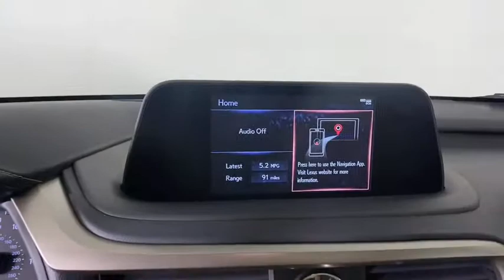2022 LEXUS RX 350 Atlanta, Brookhaven, Dunwoody, Decatur, Sandy Springs, GA 2220000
CAVIAR New 2022 LEXUS RX 350 available in Atlanta, Georgia at Lexus of Atlanta. Servicing the Brookhaven, Dunwoody, Decatur, Sandy Springs, GA area.

Caviar 2022 Lexus RX 350 FWD **Nationwide Delivery Available!**, **We pay top dollar for trades!**, **Call now for details!**, Parchment Nuluxe.At Hennessy Lexus of Atlanta, we offer a tremendous selection of New & Pre-Owned vehicles, accompanied with outstanding deals and unparalleled service! We have a strong and committed sales staff with many years of experience satisfying our customers' needs. We take pride in standing above the competition with a solid reputation and our entire team will ensure your car buying experience exceeds your expectations! Recent Arrival!We are leading the way with Real-Time Market based pricing that yields you the absolute best values on every car and truck. For over 50 years, the Hennessy family has been the most trusted name for luxury vehicles in metro Atlanta. We operate 10 dealerships in the Atlanta market, which provides us with access to a network with over 2,500 vehicles! No matter what you are interested in, we can't wait to help you find the perfect vehicle!
FG,FV,HS,PB,PM,RT,WU,Z1,2T